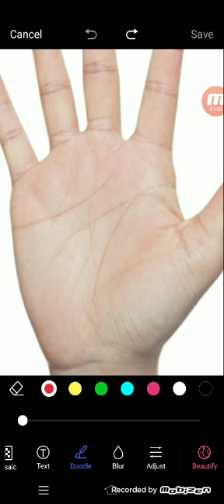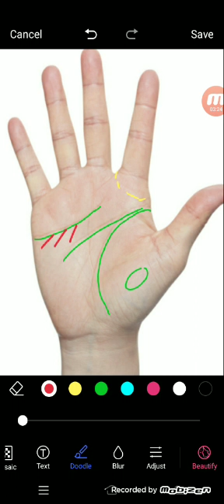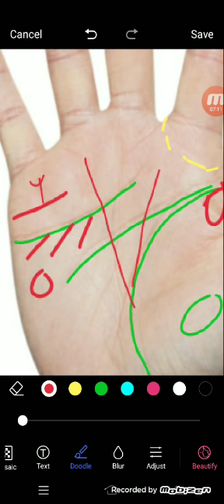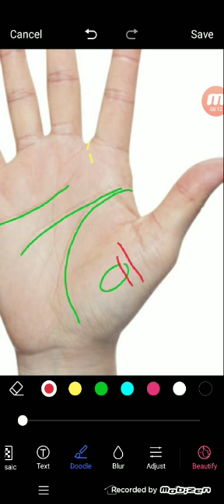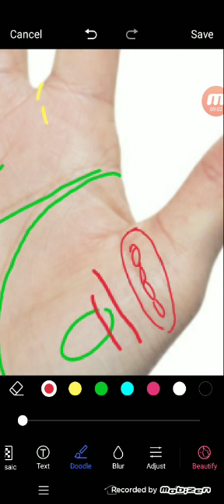हस्तरेखा में देखे संतान प्राप्ति की रेखा | Palmistry gyan | 9988460713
हस्तरेखा  में देखे संतान प्राप्ति की रेखा
palmistry lines
palmistry reading
indian palmistry
palmistry money line
palmistry basics

palmistry online
learn palmistry
palmistry app
palmistry children
cheiro palmistry
palmistry money triangle
hand palmistry
head line in palmistry
palmistry books